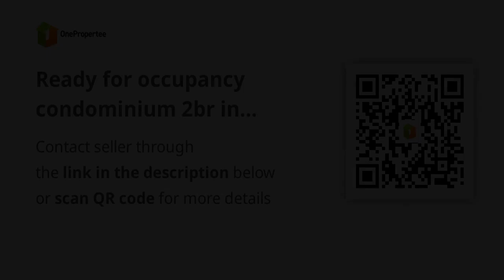Ready for occupancy condominium 2br in Pasig City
Condominium/Apartment Type: Residential Condominium
Number of Bedrooms: 2
Number of Bathrooms: 1
Unit Size in sqm: 60 sqm.